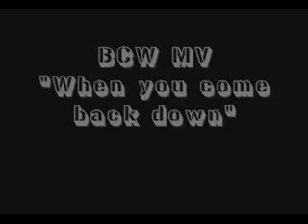BCW MV "When you come back down"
BCW MV "When you come back down" by Tony Corazza